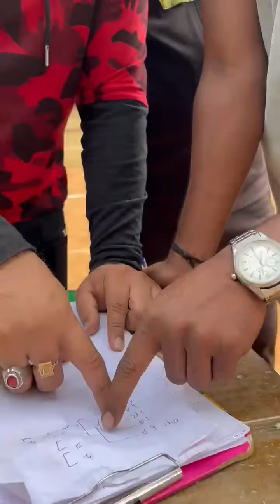Arena 2.0 Sports Meet spiked its way to success! 🏐 🎉